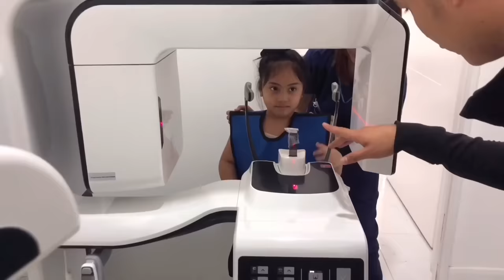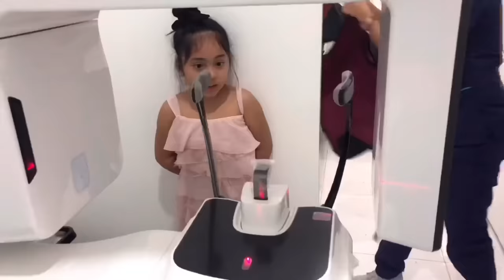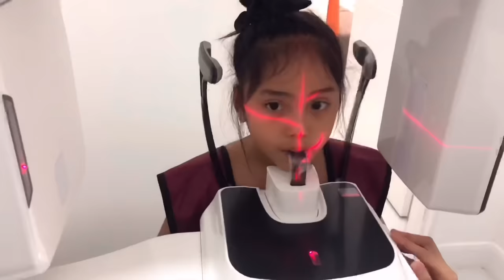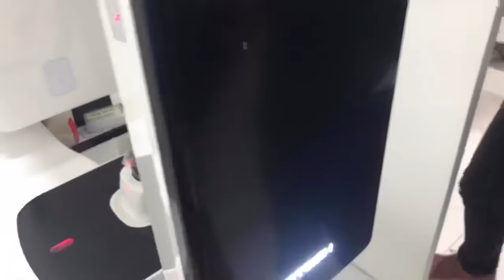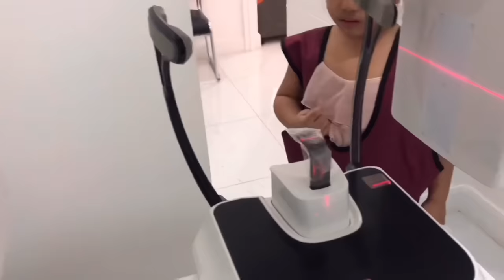VLOG 009 IPINSERYE (PART 1)